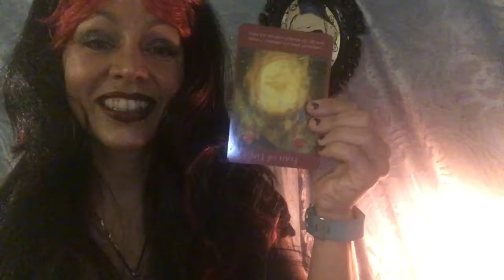December 29 angel card reading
If today's your birthday - this is your angel card reading! Looks like you've been working awful hard, don't forget to take a break!

Private read: astrology,tarot, angel or playing cards $35.00
Spell work $25.00
Both 40.00